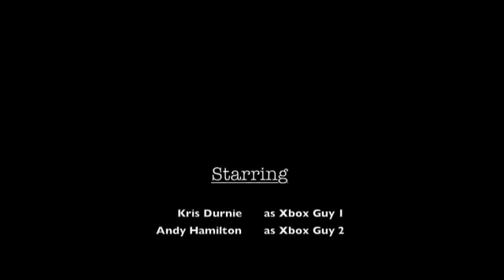"Dream" Directing Drama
Before you comment on how shit this video is plz reailize that it was done for a directing drama module on my filmmaking course. we were to film us directing actors with a scene we had created. as most ppl find it was hard to get an actor to play such a role so two of my fellow directors stood in for me. thats why the acting is cr@p. i wasnt graded on this final production rather the bits that i didnt add in the final edit. me telling them what to do.

Hence "directing drama"

Big up Kris and Andy for putting up with the sh!t script